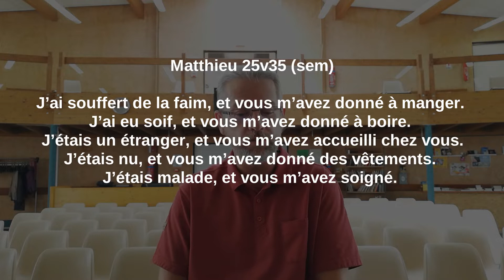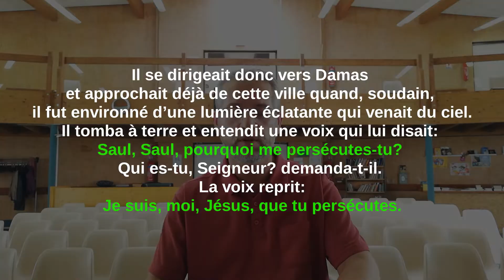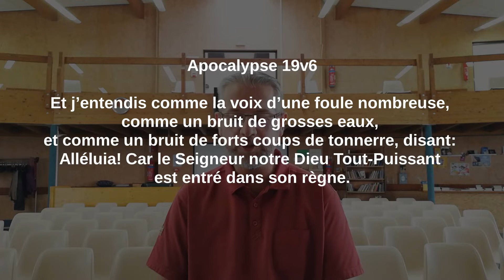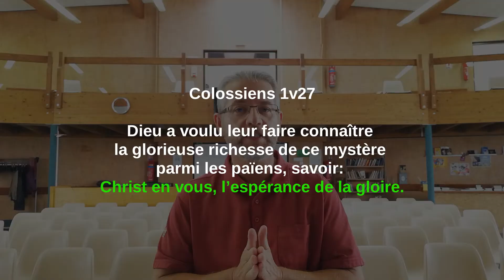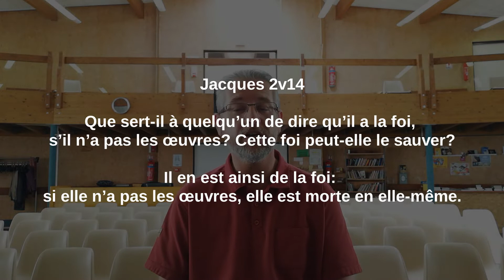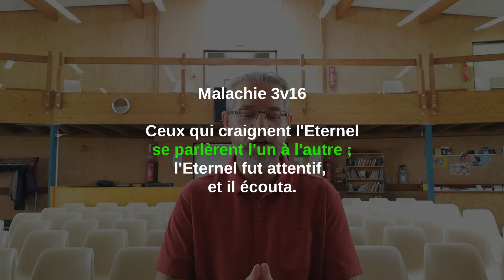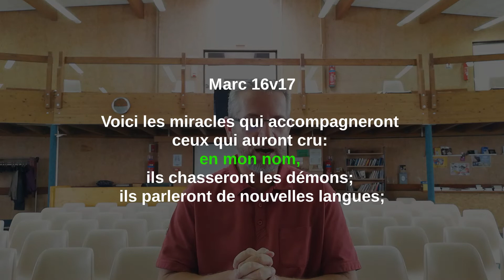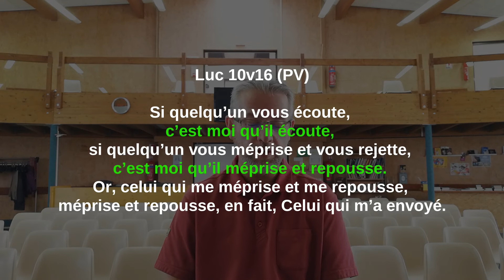Christ en nous - Jérôme Cavaillé [Culte AdD Castres 14/06/2020]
Culte du 14 Juin 2020